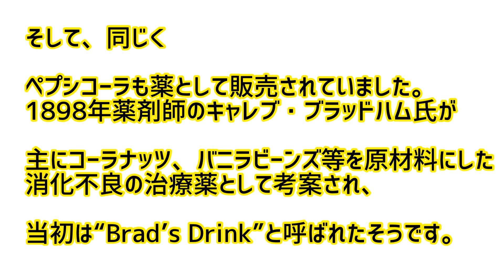【気まぐれ料理】ミ氏でも出来るかな！？ 【クラフトコーラ】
ミ氏が気まぐれで何かを作り始めたら動画を回します。

今回挑戦するのは…

クラフトコーラ

です。

材料は

レモン(国産のもの)
カルダモン　　パウダーなら1g
シナモンスティック　　1本
クローブ　　2g
バニラオイル　　小さじ1
砂糖　　200g
水　　400g
炭酸水

皆さんも気まぐれた時に作ってみてね。